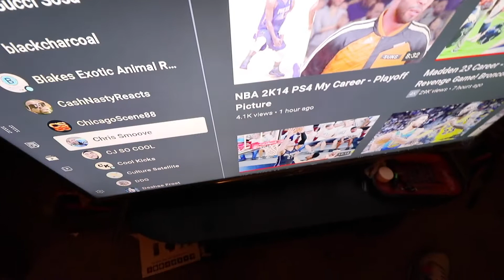Grizzly Vlogs: 6 MORE DAYS UNTIL IM 26!! 🥳